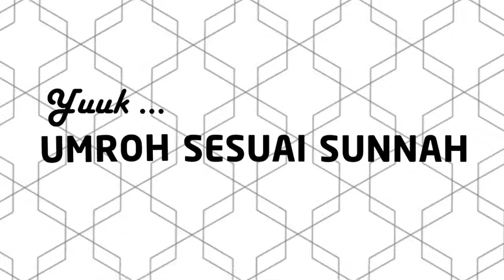Sunnah saat Sampai di Miqot - Ustadz Hanan Yasir, MA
🔆 Yuk .. Kita KLIK
⭐ MUTIARA HIKMAH OFFICIAL
"Sebagai Bekal Hijrah & Istiqomah agar menjadi Pribadi yang lebih Baik lagi sampai Meraih Husnul Khatimah"

🔆 Mau UMROH Sesuai SUNNAH ?
🔴 Bisa KLIK  :
⭐ MAZAYA TOUR - Great Values Of Journey
"Untuk Mendapatkan Informasi & Tips Bermanfaat Seputar Haji, Umroh Sesuai Sunnah, & Berita Penting dari Dua Tanah Suci"
📞 Untuk Info Lebih Lanjut :

🔆 Pengen Punya Anak SHOLEH Hafal AL-QUR`AN ?
🔴 Bisa KLIK  :
⭐ SEKOLAH ALAM TAHFIZH UNGGULAN
"Menyatukan Ayat Syar`iyyah & Ayat Kauniyah dalam Satu Hati"
"Untuk mendapatkan Tips-Tips Penting &  Informasi  Seputar Dunia Pendidikan Anak"
📞 Info Lebih lanjut :